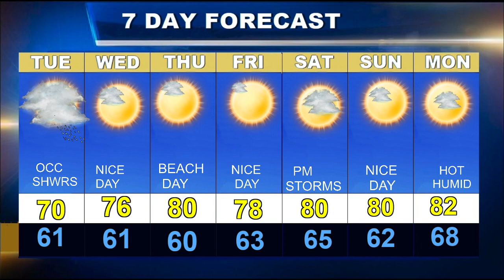Cape Cod Weatherblast Forecast